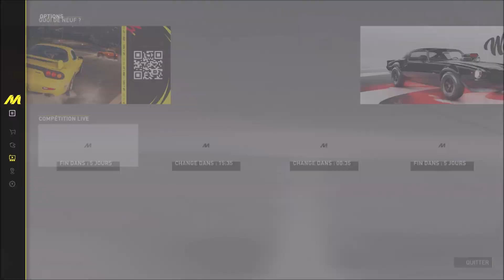the crew motorfest live summit JAPANESE TOUGE #3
Live Summit Japanese Touge
0:00 Présentation Du Summit
Touts Les Épreuves Et Les Défits Du Summit
1:47 Born To Drift"Nissan 370z Nismo"(DF)
4:19 Know your Limit"Nissan 370z Nismo"(DF)
7:16 Tireless"Nissan 370z [Z34]"(DF)
10:51 Clutch Kick"Nissan 370z [Z34]"(DF)
15:17 The Drift Ruler"Mitsubishi lancer Evolution X"(DF)
19:20 Hawaii Drift days"Nissan 370z [Z34]"(DF)
23:53 Slalom Makakilo"Proto Concept Puls Performance"(AGP)
25:32 Slalom Manoa laces"Proto Concept Puls Performance"(AGP)
26:39 Slalom Hanauma"Proto Concept Puls Performance"(AGP)
28:40 Résultat Du Live Summit Japanese Touge
Je Montre Touts Les Affics Est Bonus D'ensembles Est Réglages Pro Des Voitures
29:08 Born To Drift"Nissan 370z Nismo"(DF)
29:08 Know your Limit"Nissan 370z Nismo"(DF)
29:38 Tireless"Nissan 370z [Z34]"(DF)
29:38 Clutch Kick"Nissan 370z [Z34]"(DF)
30:01 The Drift Ruler"Mitsubishi lancer Evolution X"(DF)
29:38 Hawaii Drift days"Nissan 370z [Z34]"(DF)
30:21 Slalom Makakilo"Proto Concept Puls Performance"(AGP)
30:21 Slalom Manoa laces"Proto Concept Puls Performance"(AGP)
30:21 Slalom Hanauma"Proto Concept Puls Performance"(AGP)
30:48 J'ai Finit Le Live Summit Et Je Montre Le Prochain Live Summit